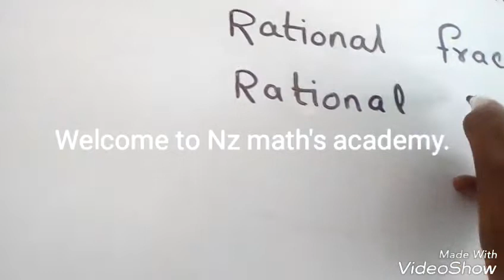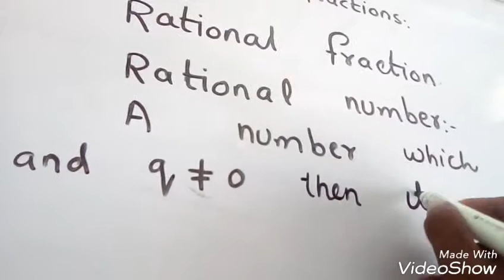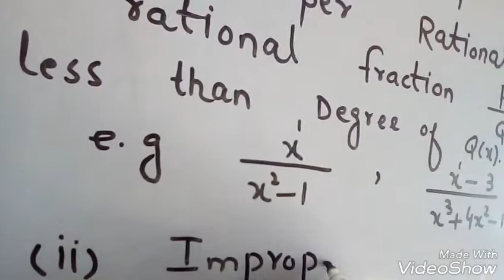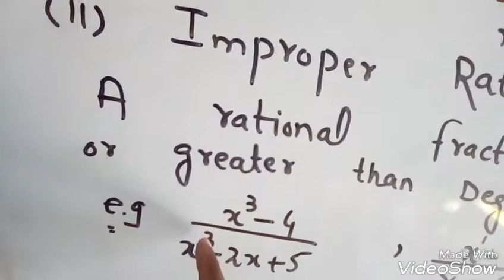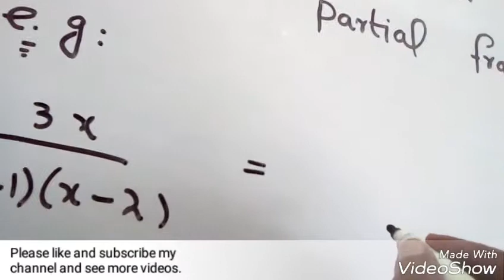Define partial fraction 1